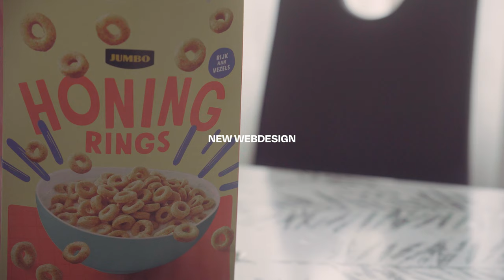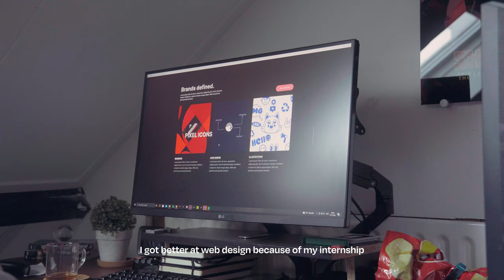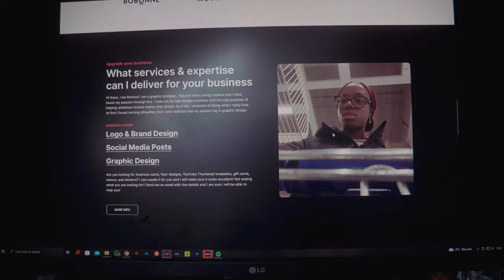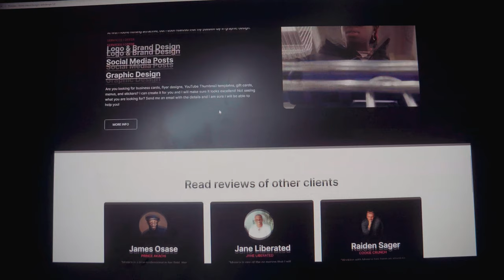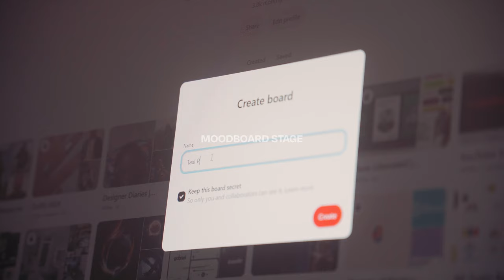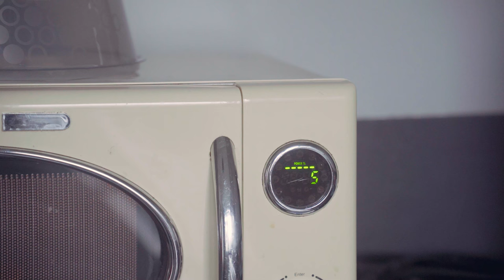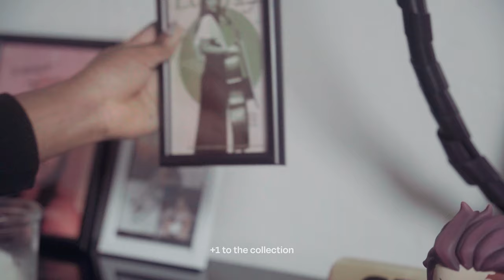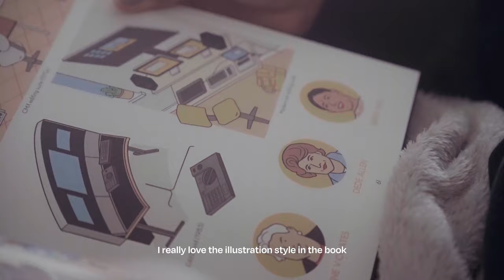Designing a New Portfolio Site, Cooking Burrito's, Going to the Fun Fair | Designer Diaries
Last year I started my own design business Studio Heart Designs. I was very passionate about design and wanted to help others create. The only problem I have at the moment is that I am not serious about it. My goal for SHD was to create cool branding for clients, but I feel like I just gave up that idea and started slacking. After being consistent on and off Instagram, I am going to start my business back up again. This time I will be giving it a fresh look. In this first episode, I will showcase my web design.

Camera Equipment:
- Sony A6400

Full PC Specs List:
- CPU: AMD Ryzen 7 5800X
- GPU: Gigabyte GeForce RTX 3060 Ti 8 GB GAMING OC Video Card
- CPU Cooler: NZXT Kraken Z73 73.11 CFM Liquid CPU Cooler
- Motherboard: Asus ROG STRIX B550-E Gaming
- RAM: Corsair Vengeance RBG Pro 32 GB (2x16 GB) DDR4-3200 CL16
- Storage: SeaGate IronWolf NAS 4 TB 3.5” 5900 RPM Internal Hard Drive
- Case: Lian Li Lancool II Mesh ATX Mid Tower Case
- Monitor: LG 27GN800-B27” 2560 x 1440 144 Hz Monitor

God Bless!